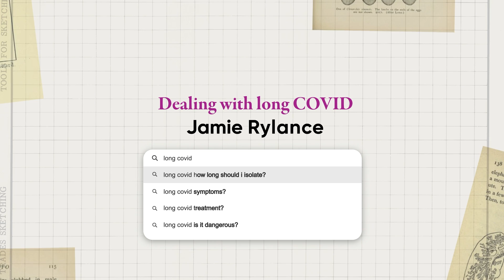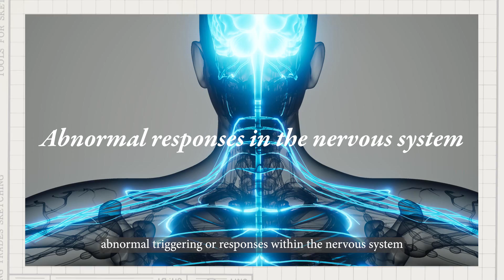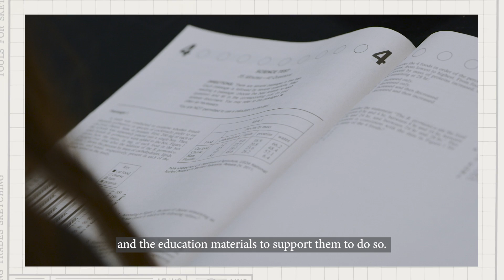What is Long COVID? : WHO's Science in 5 | World Health Organization | United Nations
If you have suffered from COVID-19 and are still feeling the symptoms, could it be Long COVID? What are the symptoms? Are treatments available? WHO’s Dr Jamie Rylance explains in Science in 5

What is WHO's Science in 5:
Science in 5 is WHO's conversation in science. In this video and podcast series WHO experts explain the science related to COVID-19 and other issues.